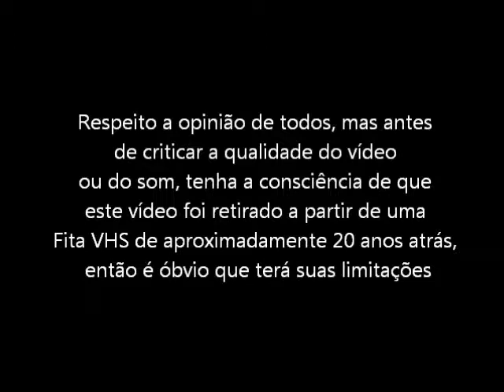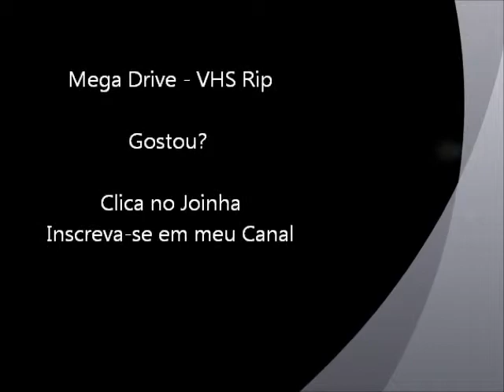Phelius (Mega Drive - VHS Rip) - Abertura do Jogo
Abertura do jogo Phelius para Mega Drive / Sega Genesis. Vídeo retirado a partir de um VHS.